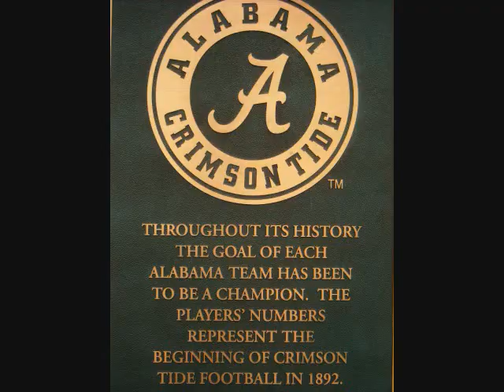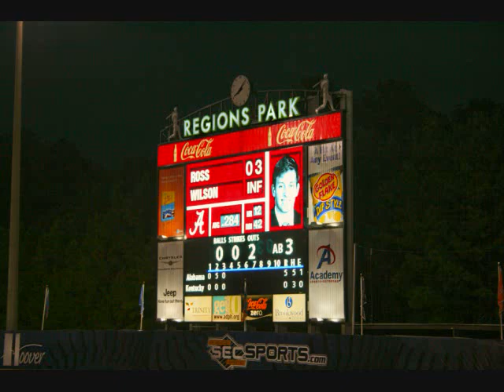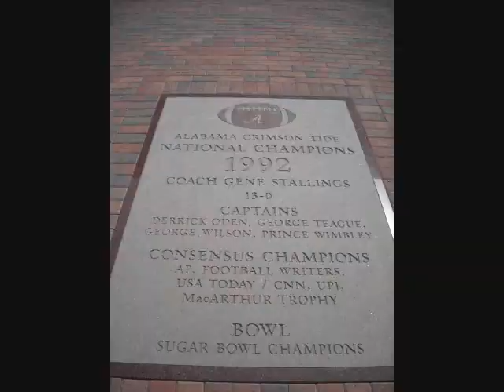Welcome to The Tide Times